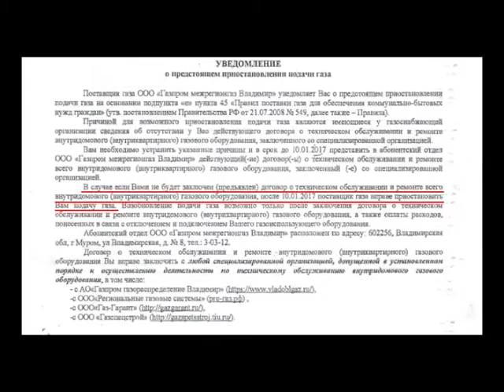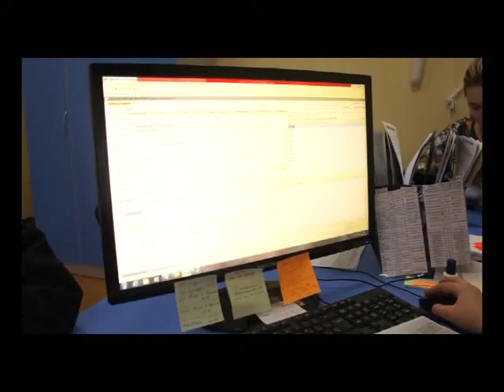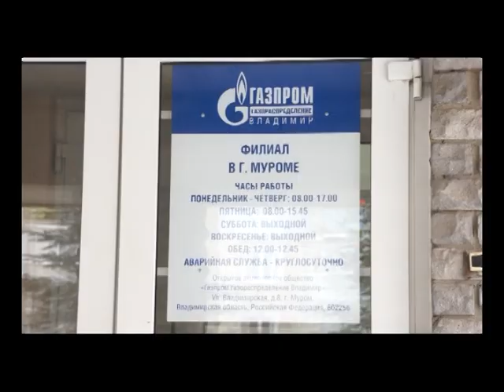Извещения по газу